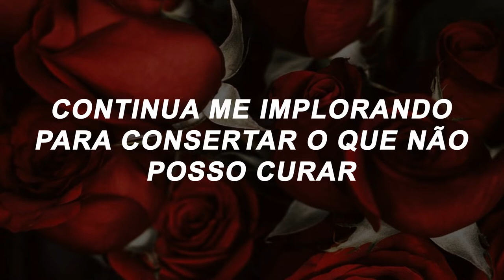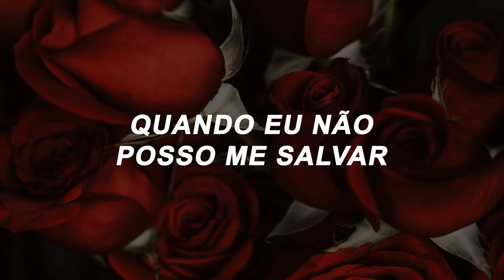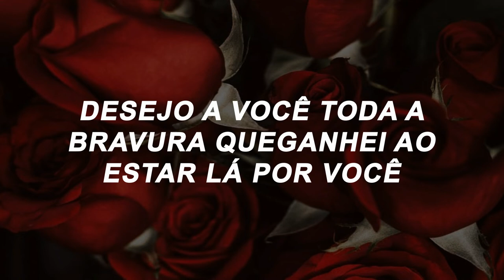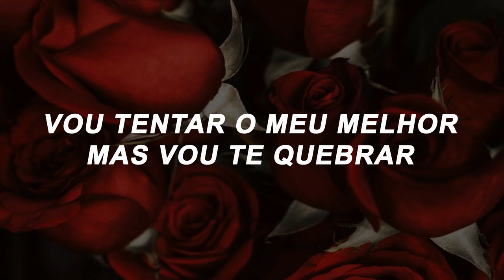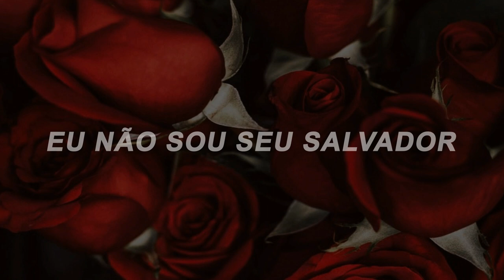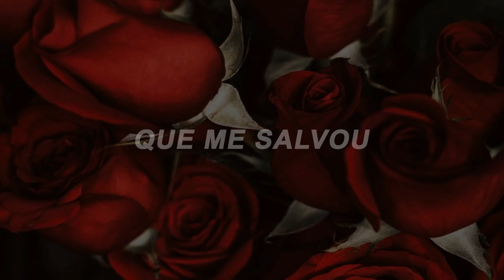Isabella Erardi - Savior (Letras em Português) - Lyric Video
Ouça "Savior" no meu primeiro EP, "Throne Room", em todos os lugares

Venha me dizer oi nas mídias sociais!

História:
Salvador é tudo que eu gostaria de ter dito às pessoas que habilitei e às que se aproveitaram de minha paciência, bondade e vontade de dar o benefício da dúvida.

Eu tive que crescer através de algumas músicas antes de escrever essa.

Primeiro, escrevi “Scarlet Letters”, onde descrevi os 7 pecados capitais do ensino médio. O último foi o seguinte:
Há uma pessoa que eu esqueci e sei que essa garota sou eu
Eu também tenho uma carta escarlate; não é tudo o que parece
Todo mundo grita e implora para eu libertá-los
E deixei que todos se aproveitassem de mim

Então eu escrevi "Superman" - aqui estão alguns trechos:
Todo mundo é meu amigo, porque eles sabem que eu vou defender
Todas as suas batalhas, toda a sua dor
Às minhas próprias custas para eles
Sinto que sou de um planeta diferente
Eu sou um dado adquirido
Quando estou chorando dolorosamente
Então quem está me salvando?
Estou cansado de economizar
Estou cansado de brincar
Super homen

Escusado será dizer que eu estava muito, muito zangado. Ainda luto com essa raiva - escrevi cartas aos meus amigos que nunca enviei, rezei pela cura, as perdoei e segui em frente. Mas quando me lembro, a faca está agora maçante, mas ainda esculpe. WHOAH. Um segundo, deixe-me escrever isso.

Eu tinha orgulho da inteligência de Scarlett Letters e Superman e queria trazer isso para algo novo. Algo que finalmente fecharia o livro. Eu estava escrevendo outra música "Estou cansado disso" um dia e então me ocorreu:

Eu não sou seu Salvador.
Eu amei.

Todo esse tempo eu estava interpretando Deus - um papel que nunca poderia cumprir. Jesus é quem salva, não eu.
E foi assim que aprendi a diferença entre estar lá para alguém e habilitá-lo.
Deslize para cima para ouvir "Salvador"

Jesus disse-lhe: “Eu sou o caminho, e a verdade, e a vida. Ninguém vem ao Pai, exceto através de mim.